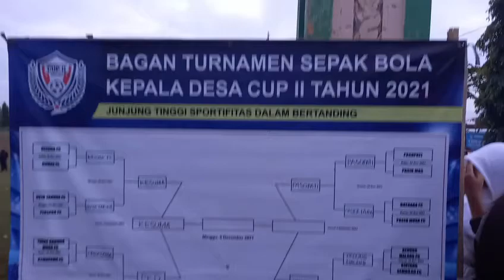ADU FINALTI!!! PS.WIRAYUDA VS PASOPATI FC KADES CUP 2 FULL PENONTON RIBUAN SPORTER MEMBANJIRI.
semifinal ke2 adu finalti antara ps WIRAYUDA karangnangka vs pasopati fc keniten
bikin tegang jantung membanjiri lapangan  karangnangka SPORter kedua pihak